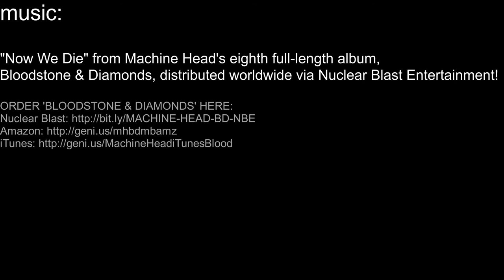EFK IKMF KravMaga P2 Exams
EFK IKMF KravMaga P2 Exams during Winter Camp at "The Ranch" Korinth's Sofiko, 5/2/2017.

IKMF Krav Maga Kalithea ... Powered by Revive!